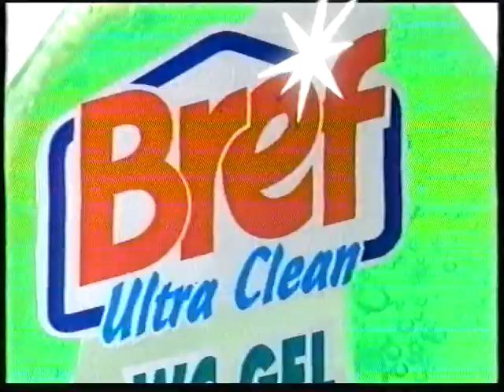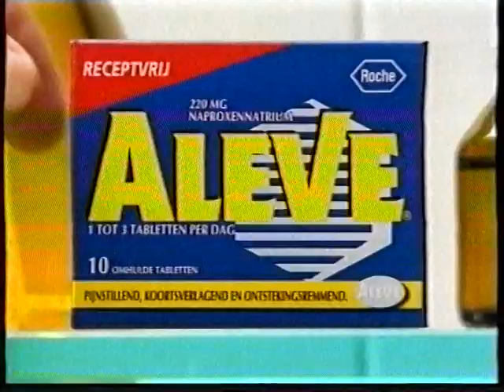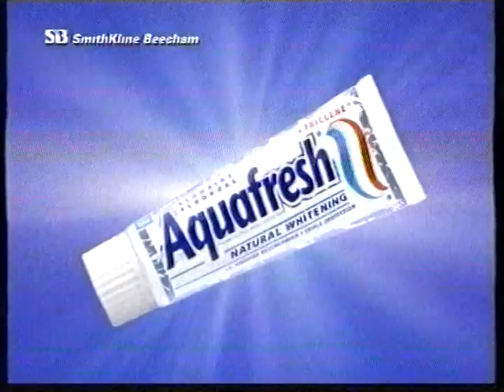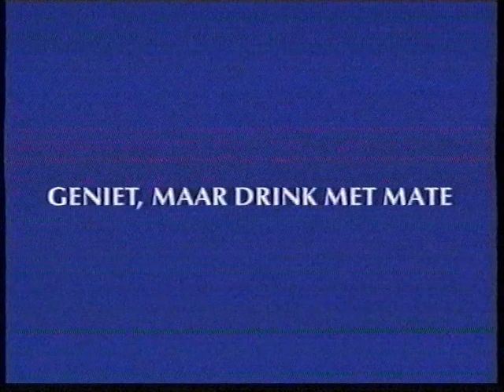rtl 4 ip 4199x